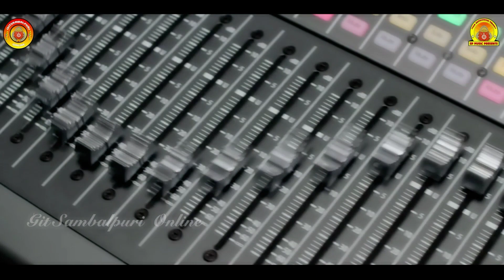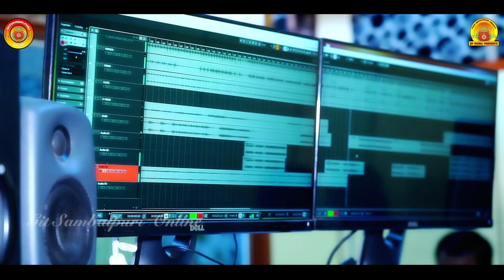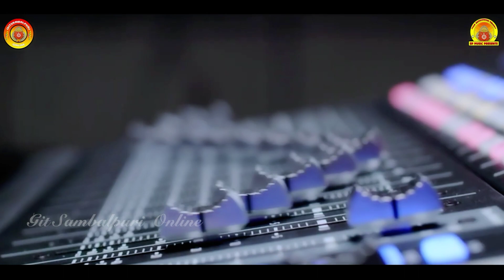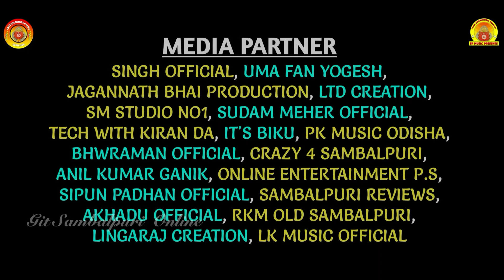Upahar ଉପହାର୍ (Umakant Barik) New Sambalpuri Song 2022 | Umesh Bhoi | Sad Song | GitSambalpuriOnline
📀 SP Music Presents & Maa Samaleswari Melody
🎬 New Sambalpuri Sad Song Video 2022
🎵 Track Name - UPAHAR
✳️ Singer - Umakant Barik
✳️  Music Director - John Pandey
✳️ Lyrics - Umesh Bhoi
✳️ Producer - Siddhant Podh & Arnnav Hota
✳️ Co. Producer - Rajkumar & Sunil Bhai
✳️ Programing - John Pandey
✳️ Drum - Bishikeshan Deep
✳️ Rhythm Arrange By Naren Da & Khatarnak Dhulia Raja
✳️ Acoustic Rhythm - Raja, Balaram, Naren & Kanha
✳️ Camera & Editing - Papu
✳️ Flute - Ajay Da
✳️ Category - Studio Version Video
✳️ Banner - SP Music Present & Maa Samaleswari Melody
✳️ Track & Mastering -  Bishi Da (RR Studio Bargarh)
✳️ Voice Dubb - Ajesh Deep (RR Studio)
✳️ Genre - Western
✳️ Language - Sambalpuri
✳️ Poster Editz By S Creation
✳️ Website Partner - GitSambalpuri.In
✳️ Media Partner - GitSambalpuri Online

🖋️Lyrics
MUKHADA
Mor Khusir Daria Thi Tui Bhari Delu Gum
Maous Ache Dil Mor Kanduchere Man
Mui Nai Bujhi Parli Suna
Tor Hasi Jeher Ra Khajana
Jhuta Thila Tor Pyar
Bepanah Mohabbat Ra Delu Dhoka Upahar

ANTARA - 1
Pyar Nai Hue Henta Tui Jenta Bhabuchu
Mui Tor Bina Rahi Nai Pare Tui Bhalse Janichu

Nafrat Nai Hue Henta Tui Jenta Karuchu
Aakhi Nu Pani Galebi Jari Tui Kandi Nai Paru

Mui Saji Thili Tor Diwana
Mate Kari Delu Tui Begana
Juban Ta Tor Talwar

ANTARA - 2
Premi Nai Chahe Kichi Tar Priya Thanu
Alga Heigalu Ore Saheba Tui Mor Life Nu

Sabu Nai Hue Tor Mane Tui Jenta Chahuchu
Mui Tor Mane Rahi Thile Re Tui Sath Dei Thitu
Nai Bujhi Parli Tor Irada
Tui Kari Thilu Jhuta Wada
Piche Se Kalu Bar